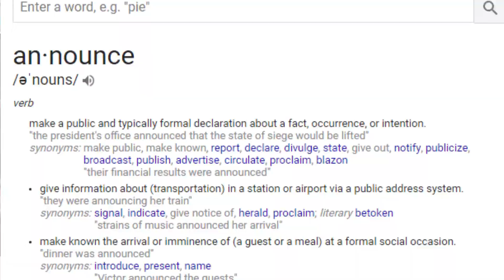THE 2ND BEST GAME ANNOUNCED AT E3 2018 (Jump Force)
🏆 HEAR ME OUT!! GRANTED THIS WAS BEFORE THE SUPER SMASH BROS ULTIMATE TRAILER WAS RELEASED, BUT HONESTLY MY BIAS TOWARD ANIME IS BIGGER THAN MY BIAS TOWARD NINTENDO! Wassup Golden Guys this is TYGERKNEECRUSH and welcome back to another E3 2018 Discussion! LAST VIDEO (THE BEST GAME THAT WAS ANNOUNCED AT E3 2018 ) I discussed
(what I believe and for good reason) The Best Game Announced at E3 which was Kingdom Hearts 3 and I also got y'all that Announcement definition... TODAY WE DISCUSS ONE OF THE MOST AMBITIOUS TITLES TO RELEASE NEXT YEAR! In this video I discuss the possible roster and characters in Jump Force and also go over the trailers! I also discuss what this game means to the gaming community as a whole. I feel we needed a game as flashy and fun as this, I'M TIRED OF THESE STIFF ASS TECHNICAL ASS GAMES IT'S TIME FOR SOME FUN! Also I would like to know you guys 3 Man Teams in this game, I already discussed my possible team would be Goku, Kakashi, and Saitama, what would your teams be AND COULD IT BEAT MY TEAM?! Think Carefully now!

OTHER PLAYLIST YOU WILL LIKE

🏆  WASSUP GOLDEN PEOPLE MY NAME IS TYGER AKA TYGERKNEECRUSH! Thanks for Checking out this Video! STAY GOLD